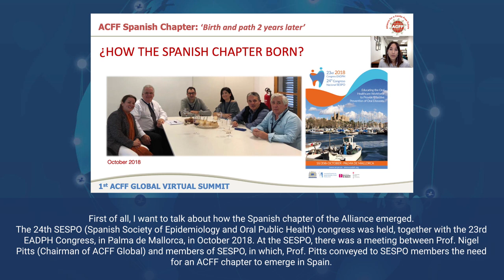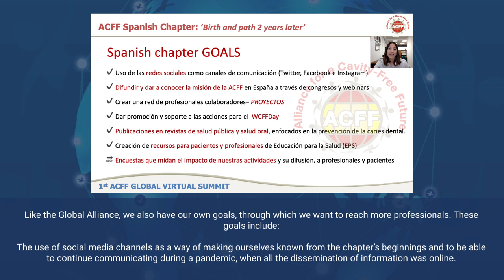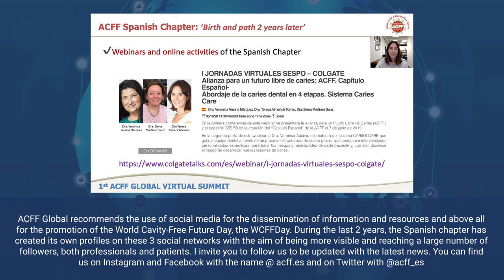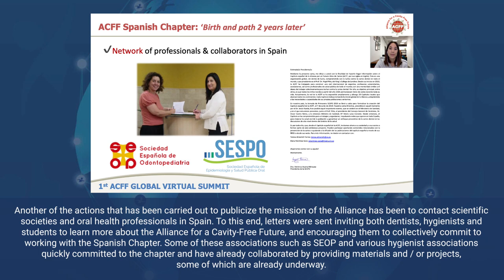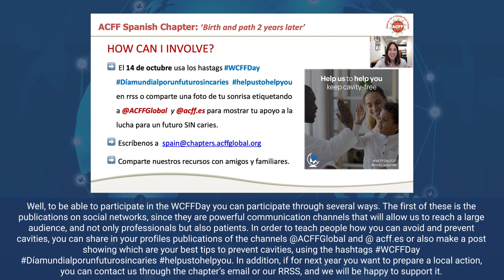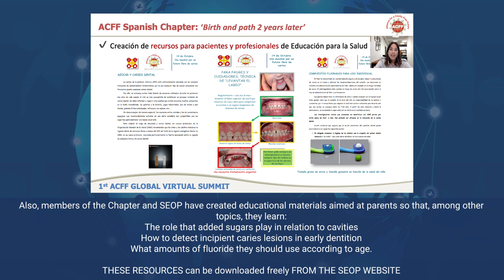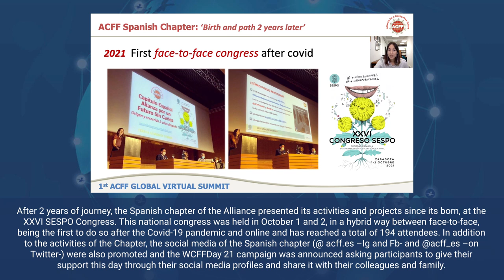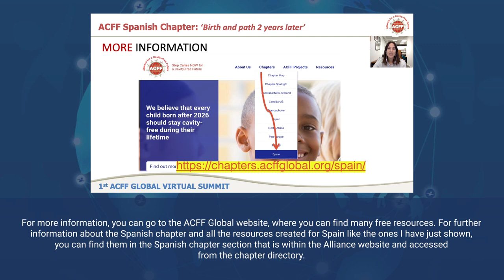ACFF Spain - Birth and path two years later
The ACFF Span Chapter tells the story of how the Chapter was created and their activities in the two years since. Taken from the ACFF Global Virtual Summit 2021.